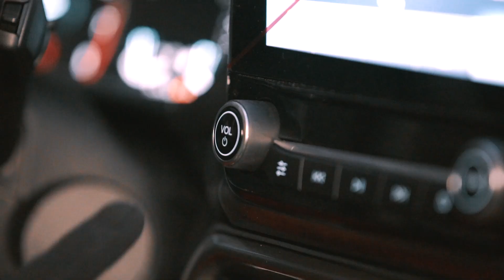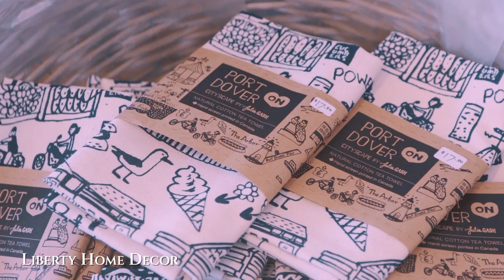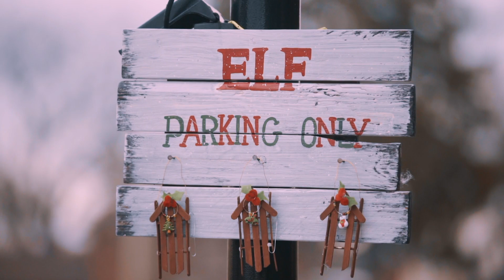Norfolk County Shop Local Christmas Story - Ep. 1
Tag along with elves Pixie and Ben as they explore all the unique and wonderful Christmas shopping Norfolk County has to offer.

This is the first episode in our annual series.